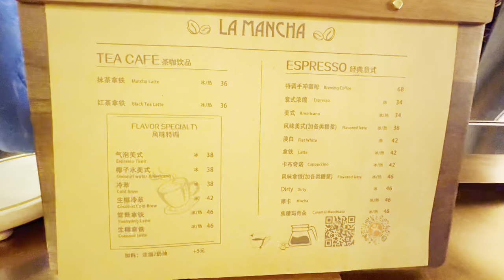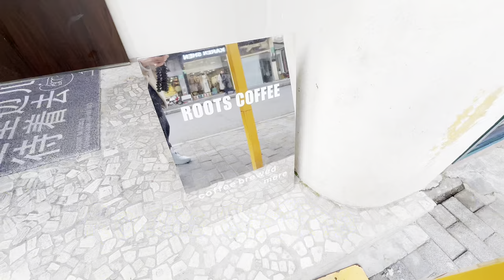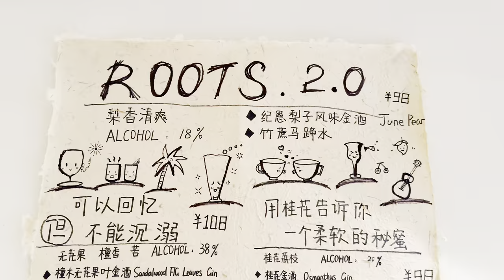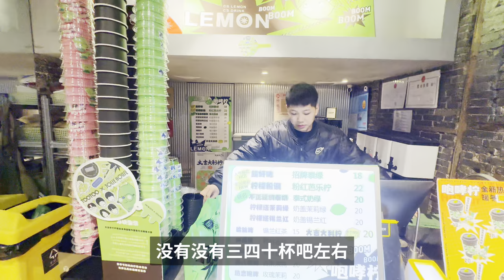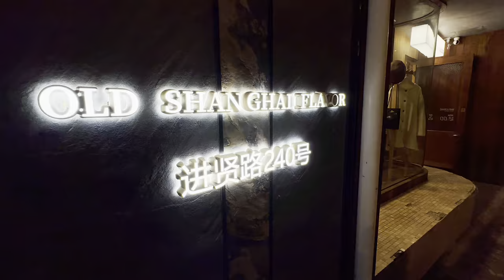看完电视剧【繁花】带大家来进贤路走走看看，遇到不少来找248号夜东京的| 牛小咖MumaMoo